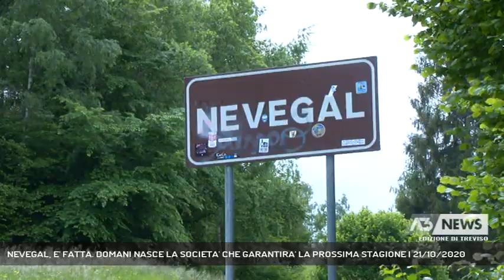NEVEGAL, E' FATTA. DOMANI NASCE LA SOCIETA' CHE GARANTIRA' LA PROSSIMA STAGIONE | 21/10/2020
A3 NEWS Treviso 21/10/2020 - BELLUNO - Buone nuove, dopo un'attesa snervante, per il futuro del Nevegal. Domani sarà costituita la ocietà che acquisirà temporaneamente gli impianti per garantire la prossima stagione invernale || Nevegal in pole position sulla griglia di partenza per una nuova stagione e non solo astronomica. Massimo Slaviero, amministratore delegato di Unifarco, l'ha annunciato ieri sera agli operatori del Colle. Domani sarà costituita la società che acquisirà gli impianti che la prossima primavera saranno ufficialmente ceduti al Comune di Belluno.E' stata la delibera di giunta che sancisce e estende l'interesse del Nevegal anche a tutta la fascia pedemontana la prima vera e concreta manifestazione di volontà dell'amministrazione comunale nei confronti del Colle ed oggi, dopo anni di incertezze culminati con le parole ferali del primo cittadino di qualche settimana fa, oggi si respira per davvero aria nuovaL'incontro di ieri sera ha coinvolto gli operatori nell'operazione di acquisizione preliminare e ha trovato tutti d'accordoFondamentale per lo sviluppo del Colle l'investimento sull'impianto di innevamento artificiale che non può essere fatto dal privato - osserva Slaviero. Il costo dell'acquisizione degli impianti è top secret ma supera abbondantemente i 100 mila euro. - Intervistati MASSIMO SLAVIERO AD UNIFARCO (AL TELEFONO) (A cura di: Tiziana Bolognani) - Segui Antenna Tre anche sul digitale terrestre! Visita il sito